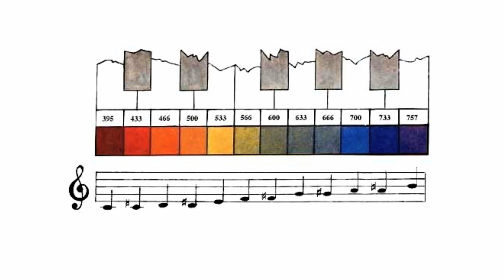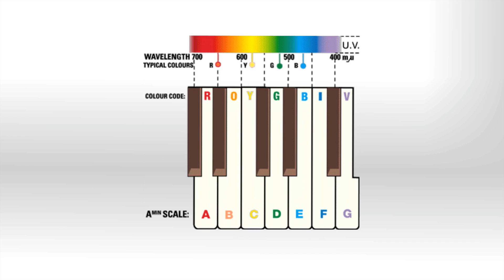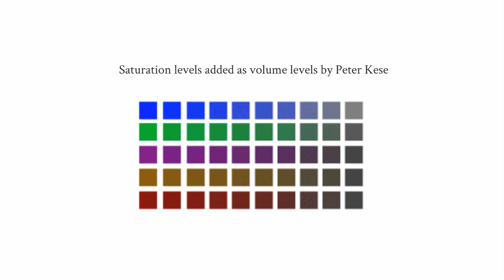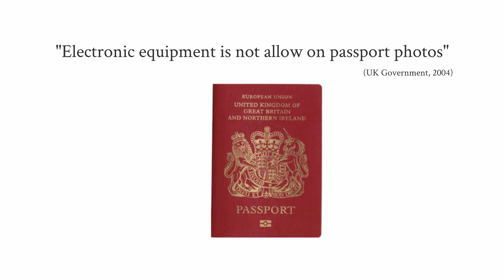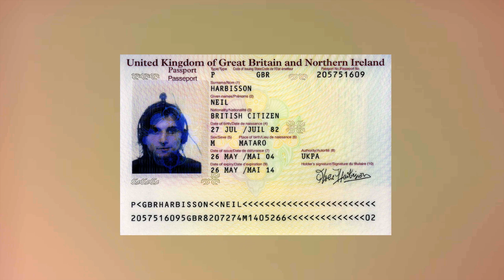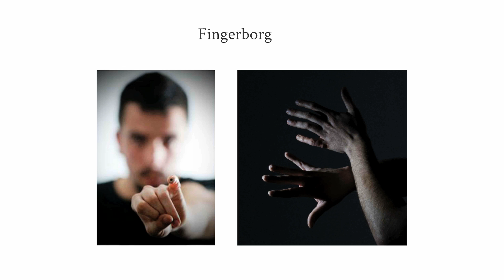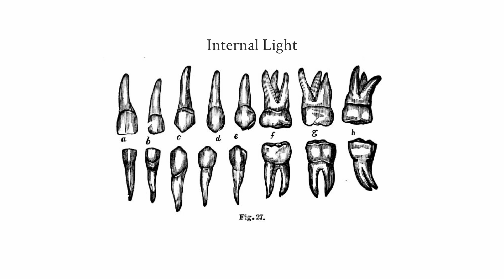Neil Harbisson | Human 2.0: Technologies of Enhancement | Cybersalon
27 February 2014
Curated by Luke Robert Mason

Neil Harbisson is a Catalan contemporary artist, composer and cyborg activist best known for his ability to hear colours and to perceive colours outside the ability of human vision. Neil was born with achromatopsia, a condition that only allowed him to see in greyscale. In 2003, he took part in the development of the eyeborg, a cybernetic eye permanently attached to his head that allows him to hear the frequencies of colours through bone conduction (including infrareds and ultraviolets). Harbisson started to feel like a cyborg, a union between his organism and cybernetics, when he started to hear colours in his dreams. Since then, he creates sonochromatic art works and performances that explore the relationship between colour and sound, and the relationship between bodies and cybernetics. In 2010 he co-founded the Cyborg Foundation with Moon Ribas, an international organization that aims to help people become cyborgs, defend cyborg rights and promote cyborgism as an artistic and social movement.